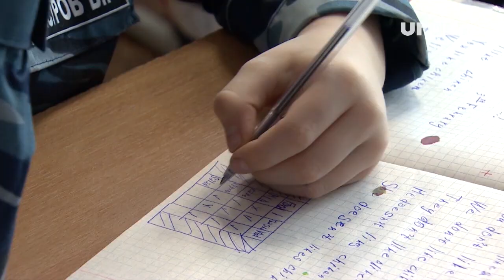Наши учебники построены таким образом, что полностью раскрывают тему для ребёнка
Карантин и дистанционное обучение или все-таки ежедневные походы в школу? В связи с пандемией коронавируса решать вопросы о посещении учебного заведения пока должны родители. При этом большинство обеспокоено тем, как дети, особенно девятиклассники и одиннадцатиклассники, будут сдавать обязательные экзамены.

Пока все школьники Челябинской области на традиционных весенних каникулах. Начиная с 30 марта и как минимум на две недели, Южный Урал переходит на особый режим, который предусматривает возможность дистанционного обучения. Это значит, что ходить в школу можно будет по желанию родителей. Пока писать соответствующее заявление взрослые не торопятся - большинство семей выступают ЗА очный учебный процесс. Но ситуация может измениться в любой момент. При этом, уже сейчас ясно, пройти школьную программу полностью в этом году скорее всего не удастся. Так будет ли карантин учитываться при выставлении годовых оценок и изменят ли правила написания ОГЭ и ЕГЭ? Ситуацию разъяснила первый заместитель министра образования и науки Челябинской области Елена Коузова.